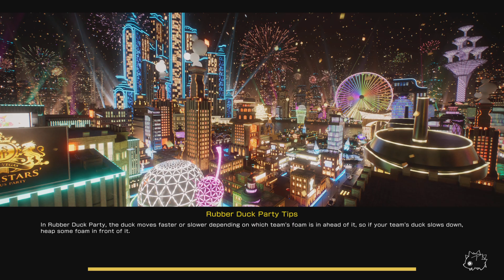FOAMSTARS ~ RDP ~ 14 - 0 - 6 | Triple Chills Combo ~ Mel T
Highlight @2:15